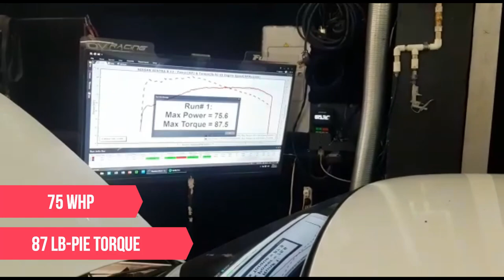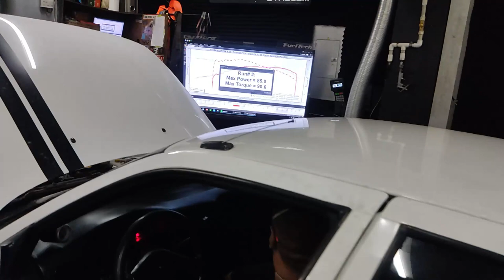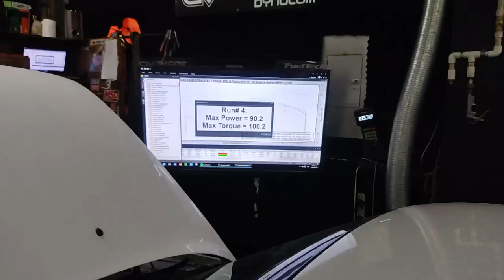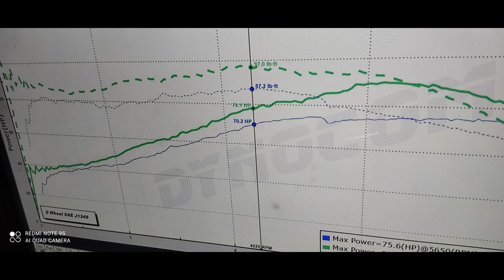FILTRO DE ALTO FLUJO al Dyno 😡 ¿perdió potencia? o ¿ganó? 🔥🔥 Nissan tsuru/ SENTRA B13 dyno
FILTRO DE ALTO FLUJO al Dyno 😡 ¿perdió potencia? o ¿ganó? 🔥🔥 Nissan tsuru/ BENTRA B13 dyno